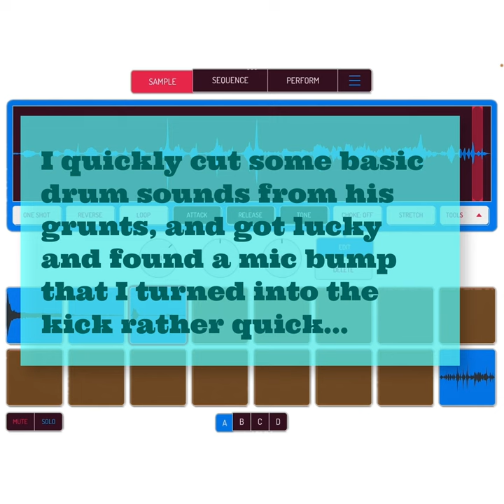Song of Cisco #1 - includes MO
A quick flip I made featuring the voice talents of my friend Cisco, the cantankerous chihuahua mix and Deedee on the piano